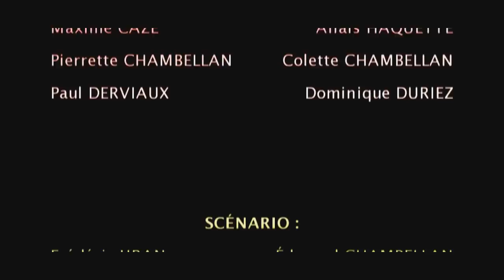Irradiation by Edouard Chambellan & Frederic URAN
Dans un futur proche, l'humanité a été décimée par une apocalypse nucléaire. Les raisons de la guerre ? Personne s'en souvient vraiment. Mais les conséquences se rappellent chaque jour aux rares survivants : L'air est vicié, la nourriture rare et les radiations ont levés les morts qui errent désormais sur terre ...

Kenji ne s'étonne plus de leur présence autour de lui. La seule chose qui lui importe, c'est de survivre aujourd'hui pour recommencer demain. La quête de nourriture est son unique préoccupation, par tous les moyens possibles, peu importe les conséquences.

Aujourd'hui est un jour comme les autres, ou presque ...

Irradiation est le premier court métrage de Frédéric URAN et Edouard CHAMBELLAN. C'est également le premier projet de notre association